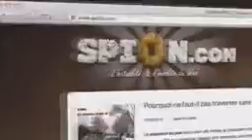European best comedy 71